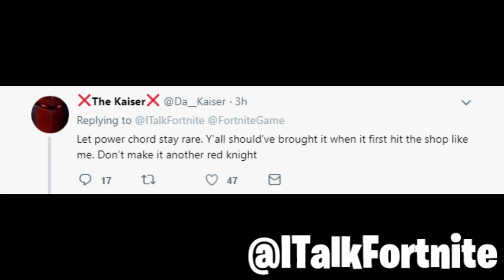iDubbbz and his take on the Fortnite Twitter Community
Stupid lil meme I will be using for twitter. Always fun to make these dumb meme things every once in awhile ;)